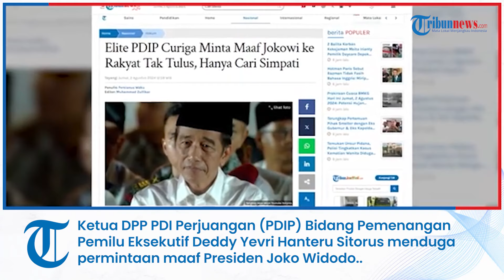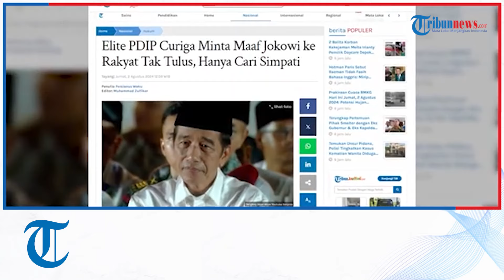PDIP Sebut Permintaan Maaf Jokowi Tak Tulus: Jangan-jangan Sandiwara untuk Cari Simpati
TRIBUN-VIDEO.COM - Ketua DPP PDI Perjuangan (PDIP) Bidang Pemenangan Pemilu Eksekutif Deddy Yevri Hanteru Sitorus menduga permintaan maaf Presiden Joko Widodo ke seluruh masyakarat tidak tulus.

Menurut Deddy, Jokowi biasanya selalu mengatakan hal yang bertentangan dengan perasaan, pikiran dan tindakannya.

Deddy menyebut bahwa ada kemungkinan Jokowi sedangan bersandiwara untuk mencari simpati, bukan tulus meminta maaf.

VO: Geok Mengwan
Editor Video: Reza Arief Darmawan